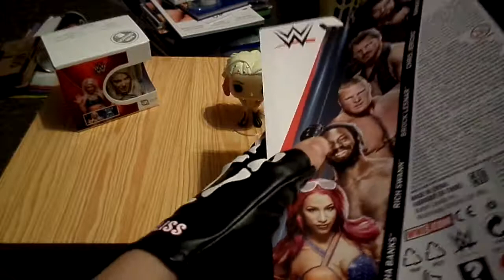Unboxing | WWE Mattel SASHA BANKS Basic Series 80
WWE Mattel SASHA BANKS Basic Series 80
FOLGE Unboxing

BESCHREIBUNG

SPIELINFO

Die WWE-Action für zu Hause. Alle Lieblingskämpfe mit einer Figur im Superstar-Maßstab (ca. 15 cm) nachstellen. Er wird in eine bedrohliche Stellung gebracht, kämpft mit einer anderen Figur und sorgt für das ultimative Battle-Chaos mit mehreren Figuren (Figuren separat erhältlich. Einige Artikel werden nicht in allen Ländern vertrieben). Mit großer Beweglichkeit, erstaunlicher Ähnlichkeit und authentischen Superstar-Details. Jetzt beginnt das WWE-Chaos. Abweichungen in Farbe und Gestaltung vorbehalten.

SOCIAL MEDIA